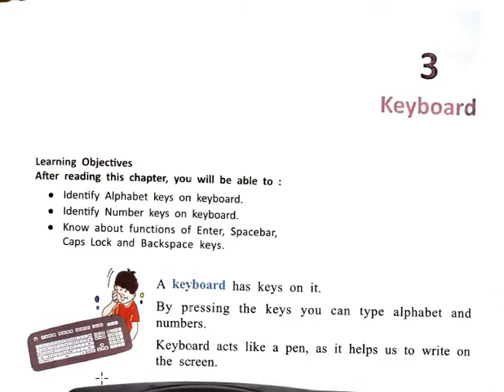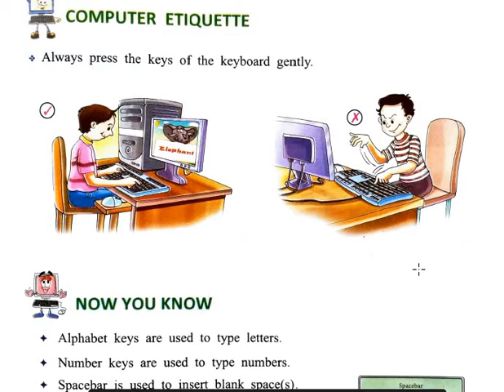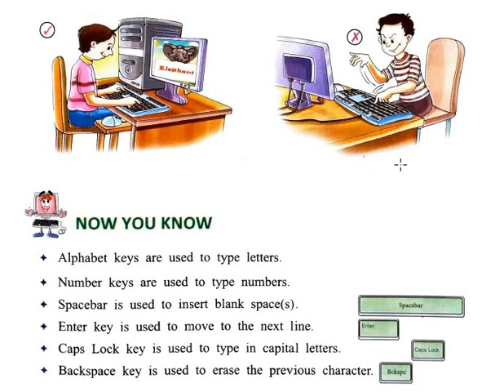Std-1 Computer ch - 3 Know about functions of Enter, Spacebar, Caps Lock & Backspace Keys Part 2